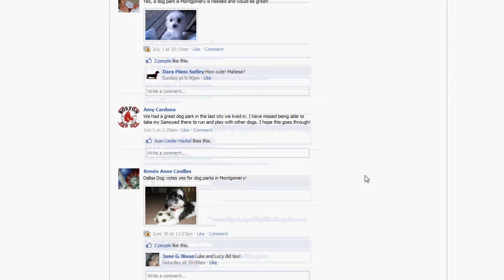Montgomery Bark Park Video